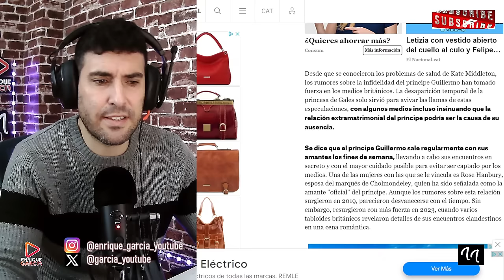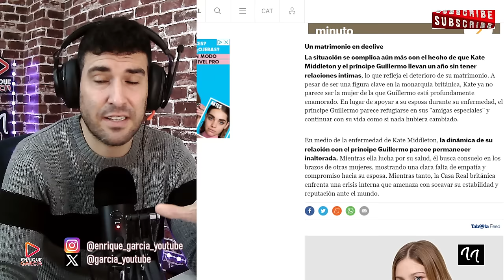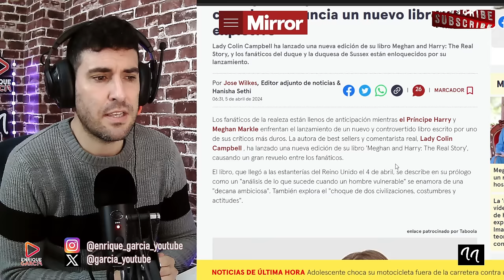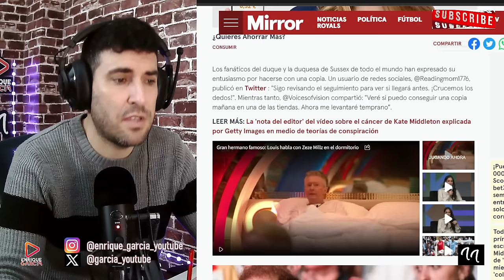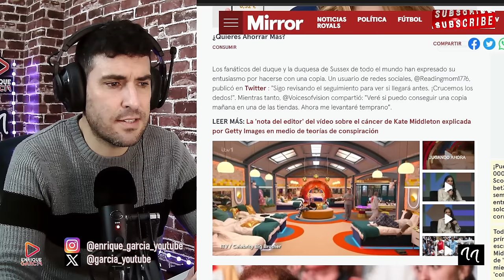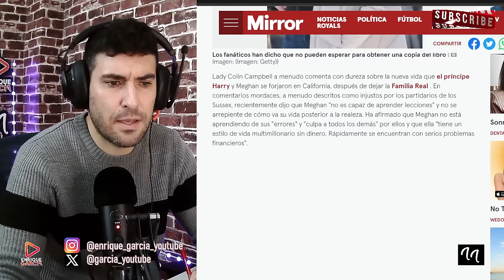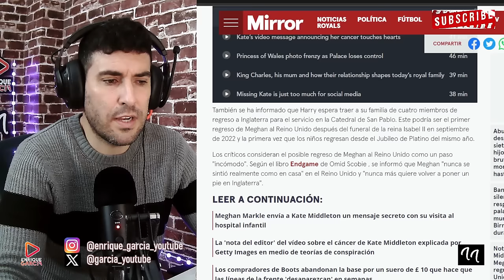PILLADOS A ESCONDIDAS WILLIAM Y ROSE HANBURY, MIENTRAS KATE MIDDLETON ESTABA FUERA TRATÁNDOSE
GRUPO WHATSAPP AVISOS DIRECTOS Y VÍDEOS👇
X @garcia_youtube
SI QUIERES SER INFLUENCER